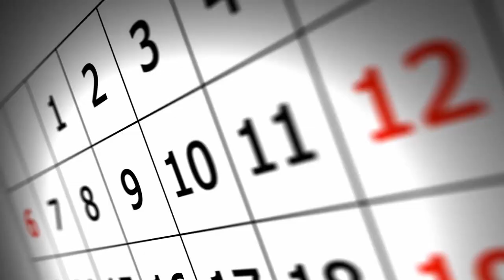10 Fun Facts About Seahorses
Seahorses might be the cutest creatures the ocean has to offer, but did you know they’re super interesting as well? Here are 10 cool facts you may not know about seahorses.

00:00 - Intro
00:11 - Seahorses are very bad swimmers
00:31 - Seahorses are always hungry
00:49 - Male seahorses give birth
01:16 - Seahorses have unique markings
01:26 - Seahorse kebabs
01:51 - There are a lot of seahorse species
02:22 - Seahorses can move their eyes independently
02:37 - Seahorses can camouflage
02:52 - Seahorses don't get old
03:00 - Seahorses are very bony